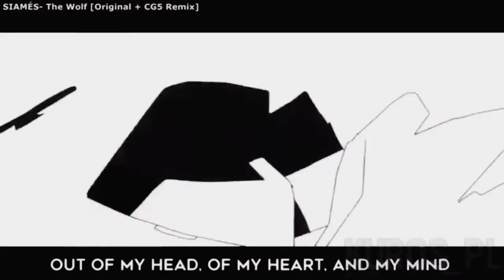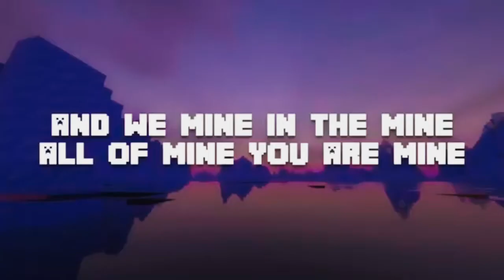Wolf's of Netherite [Remake Lyric Edition] (Mashup by TJSMedia) Merry Christmas 1/3